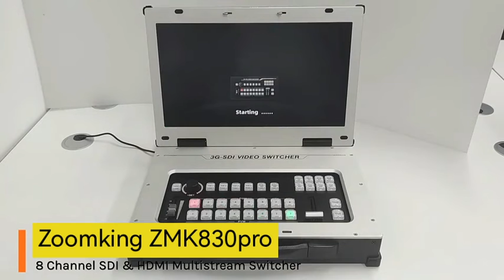Full HD 8 Channel Live Streaming Recording Video Switcher H.265 Encoding 4 Platform Video streaming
Buy from manufacturer directly .

Zoomking ZMK830pro - chroma key support multi cameras SDI HDMI USB3.0 recording and live production video streaming 8 channel video switcher.
Support 6 cameras ,2 ip web video sources and 4 platform live streaming same time.
4xSDI ,2xHDMI,2xIP inputs multiview video switcher.